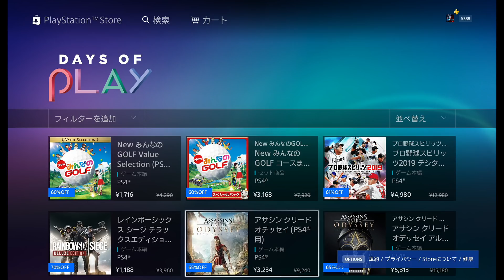PS4sale】急げ！「DAYS OF PLAY」で60%以上割引の神ゲー５選レビュー紹介！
がっつりプレイしたゲームから選んでいるので他にもおすすめがあれば是非コメント欄に！

バトオペ２実況他